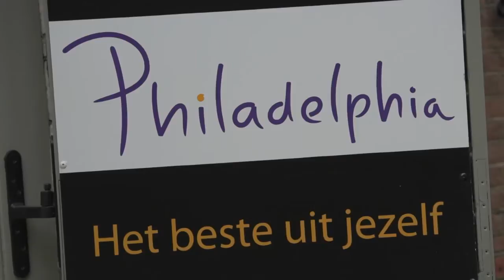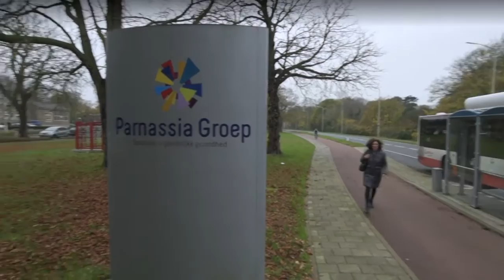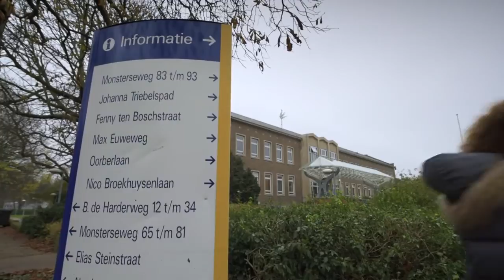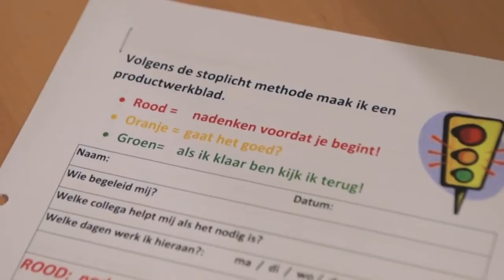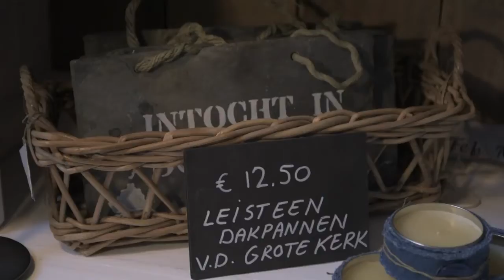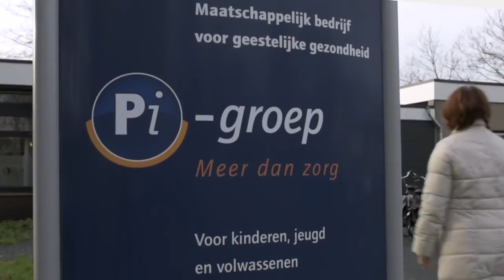Expeditie MVO NL Netwerk Zorg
De zorgsector staat voor een uitdaging: hoe verbeter je de kwaliteit van leven en hoe beheers je tegelijkertijd de kosten? Hoe kunnen we de kwaliteit van leven voor huidige en toekomstige generaties op een duurzame manier borgen? De MVO Expeditie Duurzame Zorg is ontwikkeld om zorginstellingen te helpen antwoorden te vinden op deze vragen. Positieve gezondheid, circulaire en inclusieve economie zijn de drie uitgangspunten voor deze leergang van een jaar.